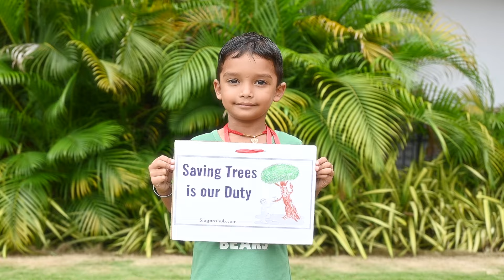Green Day Joy with Our Little Eco-Warriors!